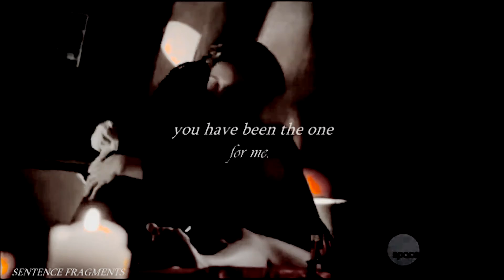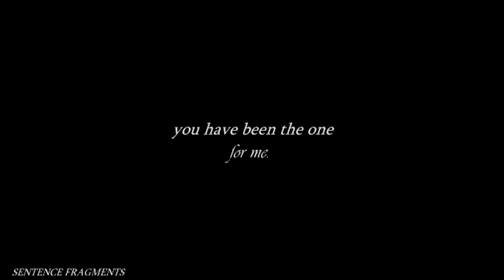► Cosima & Delphine || Goodbye My Lover.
HD + earphones is better
"And I love you, I swear that's true. I cannot live without you."
I've had a 'should I, shouldn't I' feeling about watching Orphan Black for a long time now, and last week I randomly decided I was going to watch it. I got addicted as soon as I was a minute into the first episode, and binged all three seasons in less than a week. I didn't intend to ship Cosima and Delphine as much as I do when Delphine first came into it; in fact, I thought it was Sarah and Paul that were going to be my ship for this show. But when the development got more and more through season one? I didn't just ship it, I titaniced it. I haven't shipped a couple like this since I started Arrow back in May last year and fell in love with Oliver and Felicity. I just want this show to come back now, and I want my cupcake Delphine to be alive and okay, and for Cophine to make crazy science again. I'll stop rambling now, but I so hope you guys enjoyed this video! The dedication for this special video goes to two  of my closest friends. One is my special chummy, Keeley! Second goes to my angel, Andie, I'll link her channel with all my links because she's so amazing!
► Fandom - Orphan Black
► Characters - Cosima Niehaus and Delphine Cormier (Cophine)
► Colouring - Mine